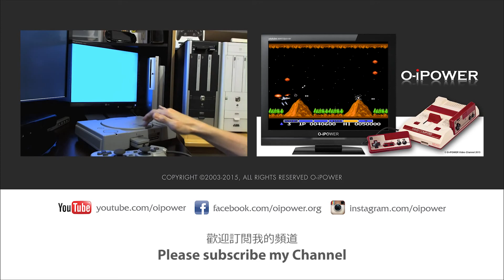[Gameplay] [EP.44] [1P] PS4 - 地球防衛軍 4.1 (EDF) - 天変 | Normal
◈ 如果您喜歡本片請給予一個 Like ◈

◇◆  歡迎在下面留言給我您的問題或建議 ◆◇

▽ 本片詳細資料：
Game name:
Earth Defense Forces 4.1 - The Shadow of New Despair

Platform:
Sony PlayStation®4

Capture:
Aver Media Live Gamer Portable

Capture Settings:
HDMI, 1080p, 30fps, 40Mbps Video + 256Kbps Audio

Editor:
Xilisoft Video Converter Ultimate 6
YouTube Editor